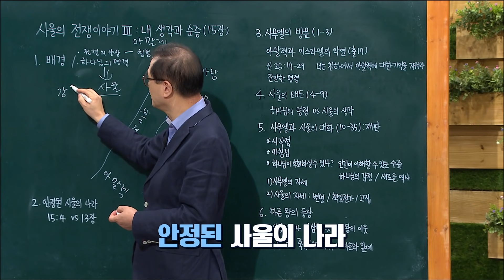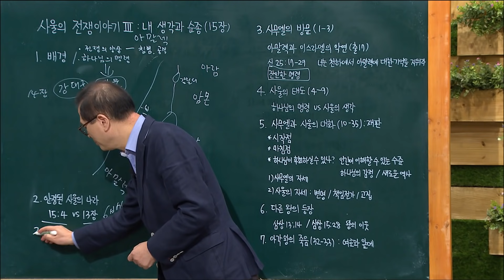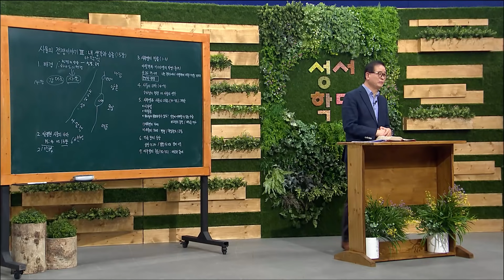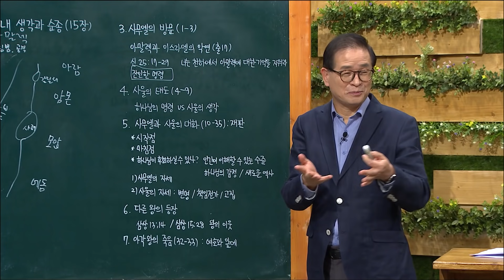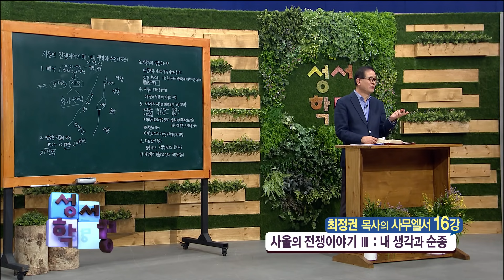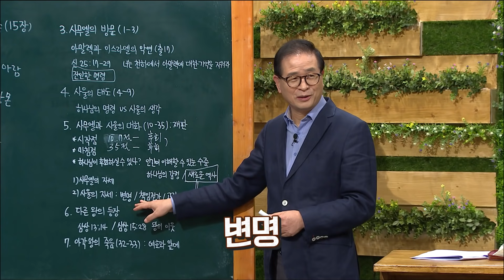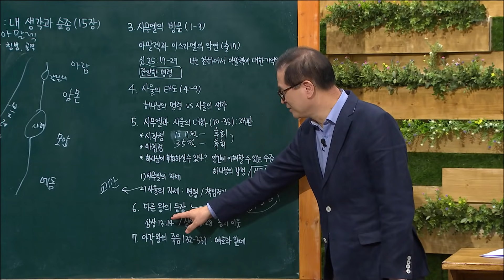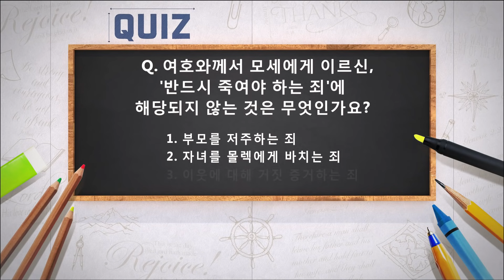최정권 목사 사무엘서 16강 사울의 전쟁이야기Ⅲ : 내 생각과 순종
최정권 목사 사무엘서 16강